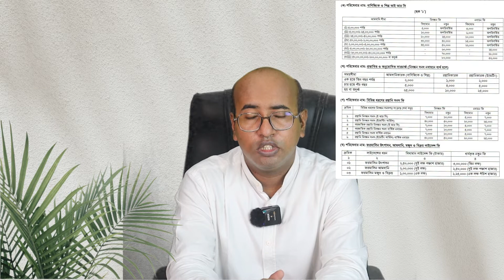How to get ERC in a day/ কিভাবে একদিনে রপ্তানি লাইসেন্স পাবেন.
this video contains how to get ERC in a day easily.
We have a strong advisory board consisting of highly educated & experienced professionals in different disciplines and we solve critical problems as per the guidelines of the advisory board depending on organizational needs.
“Legal zone” is a business consulting and advisory services firm based in Dhaka, Bangladesh. Legal zone is dedicated to improving business value and financial performance. Our company started in 2012 and now is well known Reputed consulting and advisory services firm in Dhaka. Legal zone business consultants have extensive experience in problem determination, solution formulation, and delivery. Each business consultant Legal zone provides brings skills in management, analysis, strategy development, finance, operations, information technology, workflow optimization, and project management.
We have a very organized and experienced workforce along with dedicated qualified professionals. We are committed to creating a congenial working environment. Our goal is to improve human resources through education, documentation, training, communication, and participatory decision-making.
Our most renowned Service is
1. Income Tax Filing for individuals and companies.
2. Internal and External Audit.
3. Company formation and company matter service.
4. Trade license.
5. BIDA Registration & others.
6. ERC, IRC.
7. VAT.
8. Trade Mark registration
9. Chamber of commerce registration
10. How to get an Export license/ ERC.
all kinds of business documentation in Bangladesh

Our Head Office:
Legal Zone
Location: 48/A-B, Baitul khair Lift: 11 Room No-1102-A